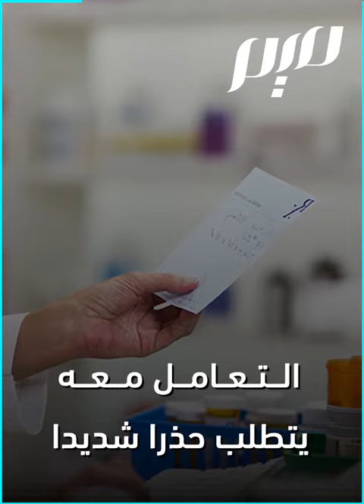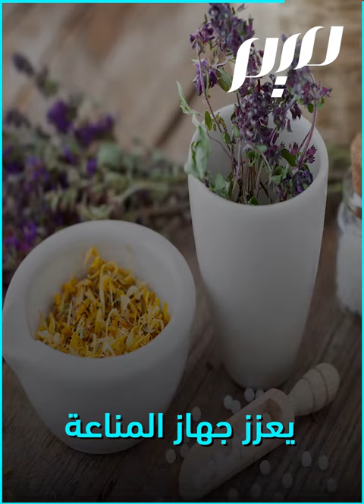أقونيطن السم المعالج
شديد السمية، لكنه فعال في القضاء على الأمراض.. ماذا تعرف عن نبات الأقونيطن؟